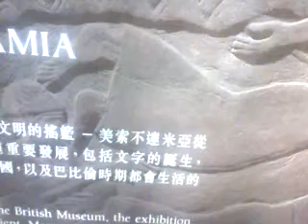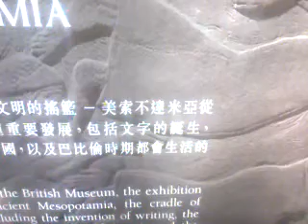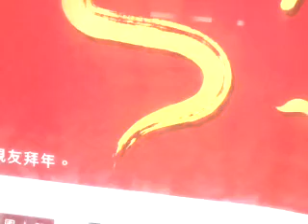港鐵東涌線K-Train Z614行走片段 荔景至南昌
Tag:港鐵東涌線K-Train MTR Tung Chung Line 韓製列車 港鐵Rotem電動列車 Korea Rolling Stock Corporation KOROS K-stock